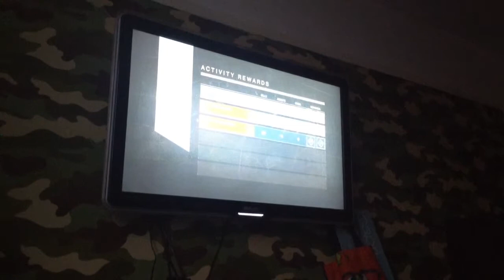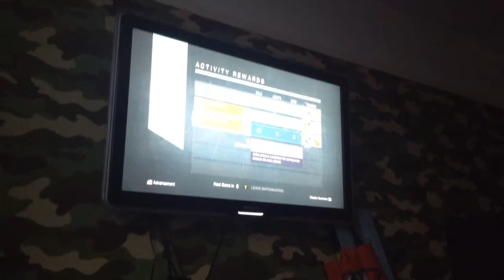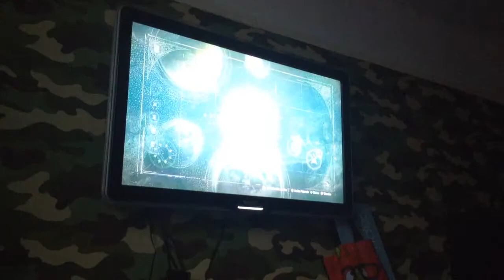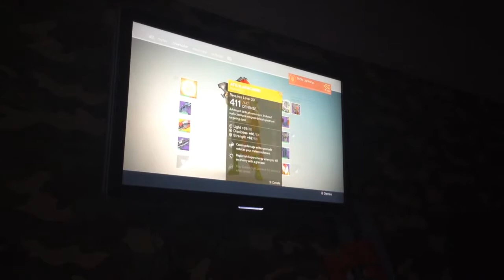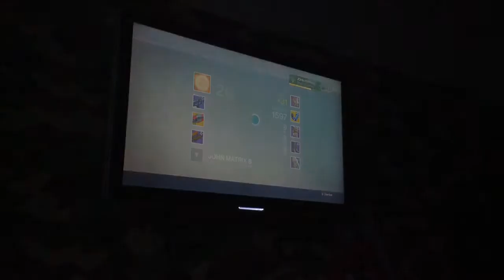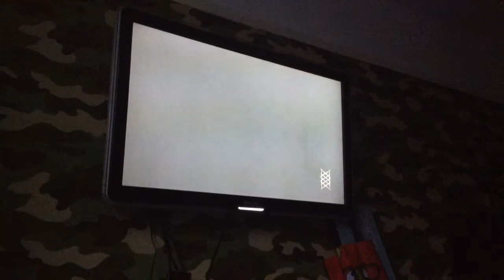(I'm back) destiny gameplay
Sorry for not uploading for a while but I'm back now